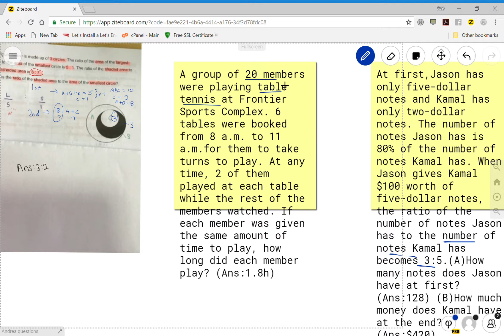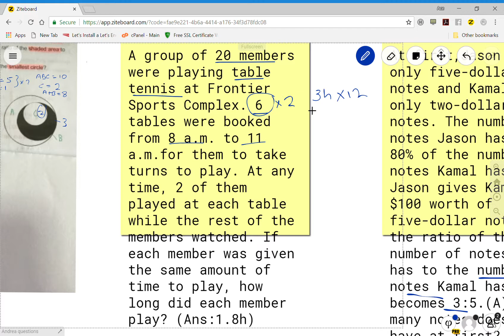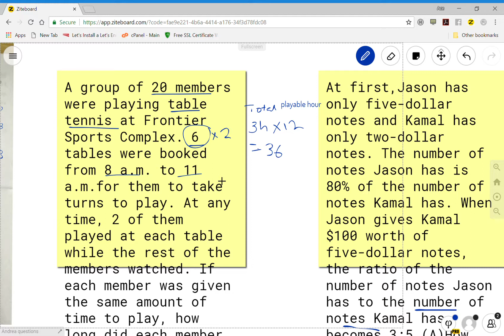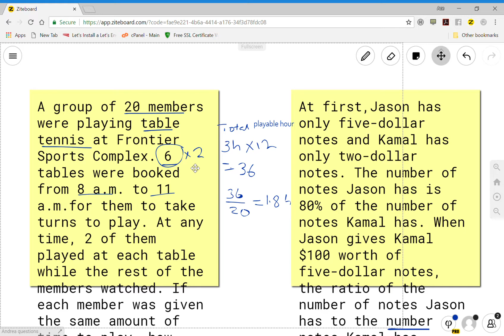PSLE Math - a complex edition of last year badminton psle question that can be solved in 3 mins